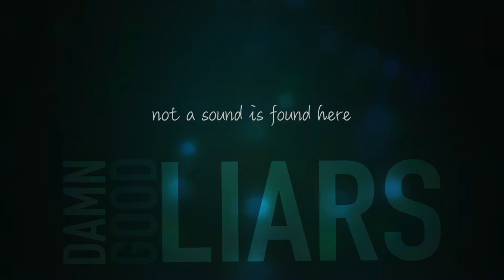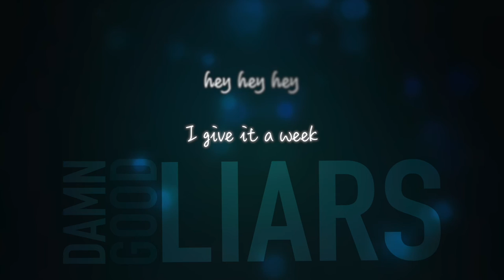Station Wagon Motel Chic Lyric Video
Created by Ian Turner.